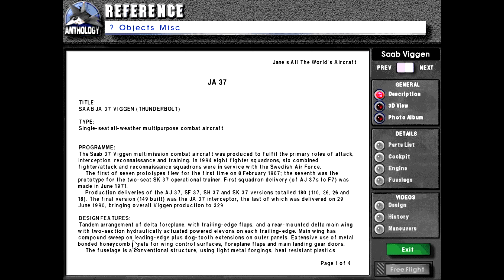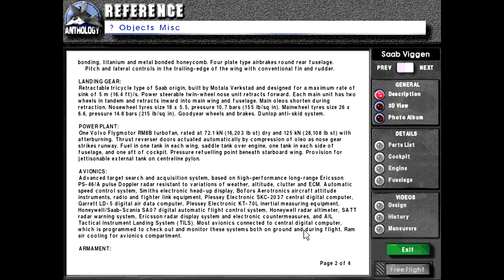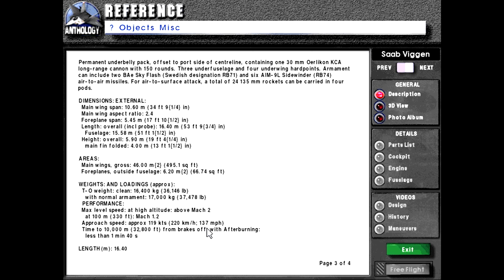Let's Play Fighters Anthology Episode 446 Saab 37 Viggen (Jane's Reference Showcase 040)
Today we go over Sweden's mid-late Cold War workhorse, the Saab 37 Viggen!